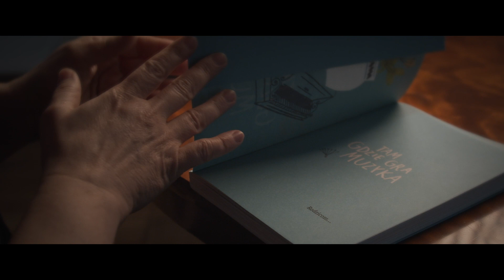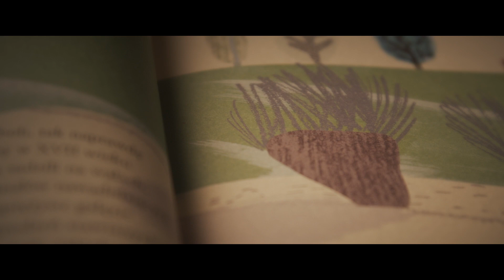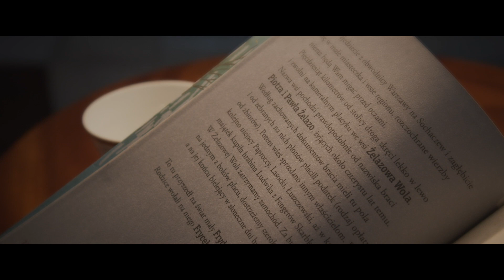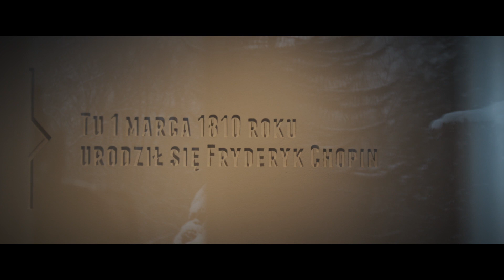Tam gdzie gra muzyka. Bracia Żelazo | Where music plays: The Żelazo Brothers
Zapraszamy na podróż do Żelazowej Woli, małej mazowieckiej wsi, w której urodził się Fryderyk Chopin. Poznaj historię tego miejsca, wyobraź sobie, jak młody Frycek grał na wynoszonym na dwór fortepianie, odkryj w co się bawił i jak mogło wyglądać jego pierwsze mieszkanie.

Fragmenty książki "Tam gdzie gra muzyka. Przewodnik po Żelazowej Woli" autorstwa Moniki Utnik-Strugały z ilustracjami Anny Ładeckiej czyta Edyta Jungowska.

We invite you for a journey to Żelazowa Wola, a tiny place in the Mazovian countryside, where Fryderyk Chopin was born. Meet the history of this place, imagine how young Frycek played the piano outdoor, discover what he played and how his first room could have looked like.

Fragments from the book entitled 'Tam gdzie gra muzyka. Przewodnik po Żelazowej Woli' ('Where music plays: A guide to Żelazowa Wola') by Monika Utnik-Strugała with the illustrations by Anna Ładecka, read by Edyta Jungowska.